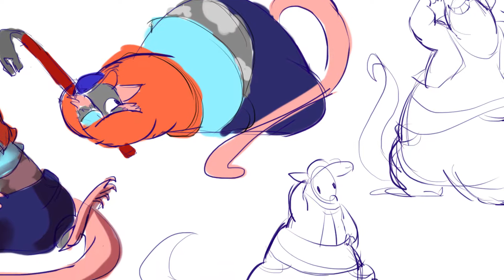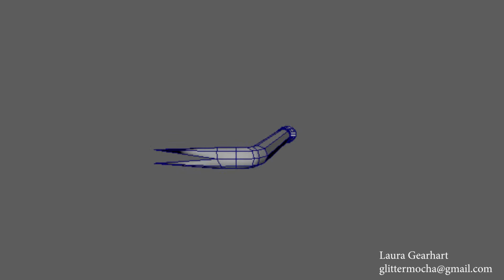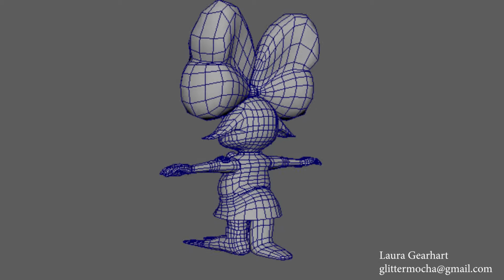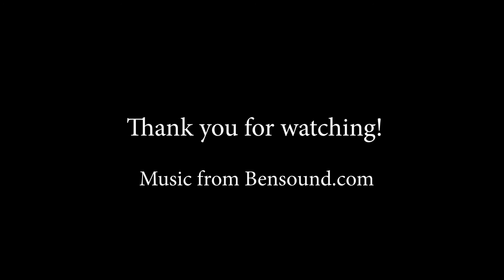Demo Reel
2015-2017 Demo Reel by Laura Gearhart.